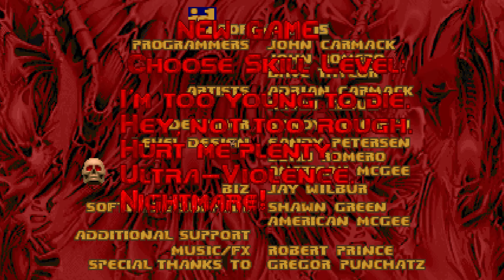Doom 2: SHUT THE F UP DEMONS by The BMFG - UV 1st try a cramped map for ramp - add secrets bud